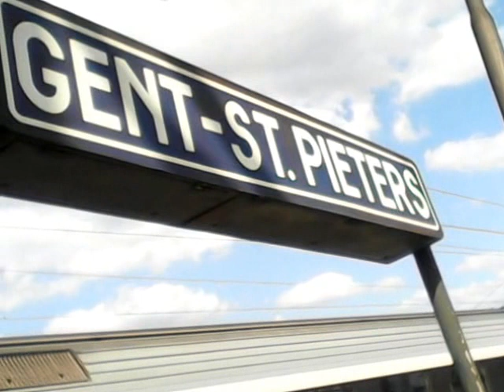P 8008 naar Poperinge met 11xM4/HLE 1819 (Siemens) in Gent-Sint-Pieters.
De Piekuurtrein 8008 naar Poperinge - met een stam van 11xM4-rijtuigen en HLE 1819 (Siemens). Deze trein vertrok - vanuit het station Gent-Sint-Pieters - uit spoor 8 - om 16:52 - op maandag 6 juli 2015 (06/07/2015).

Veel kijkplezier! :).